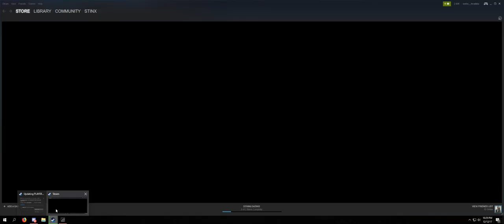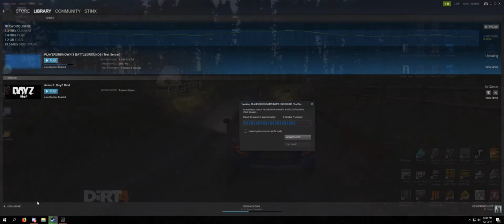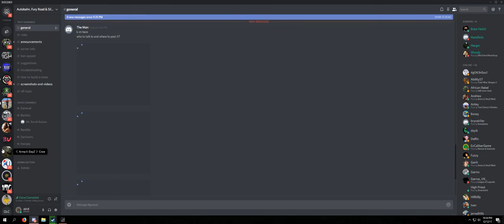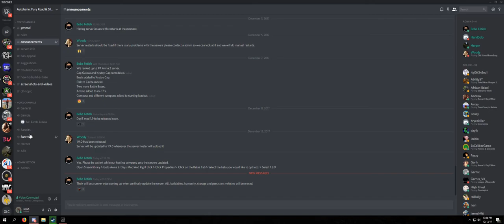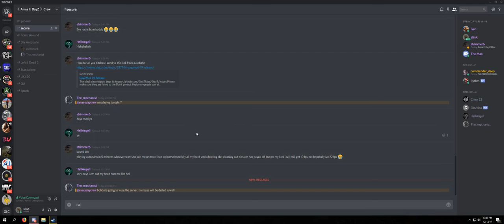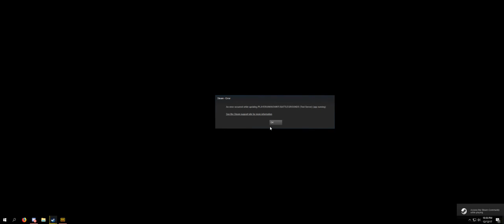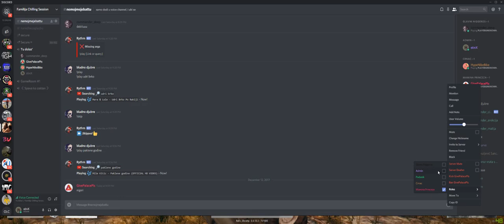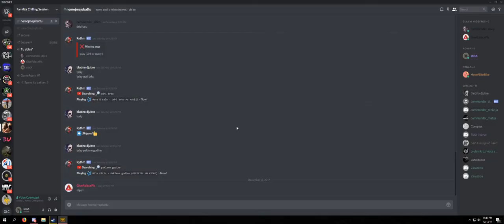PUBG #6 - Beži Marcel cuk ti bu pobegel